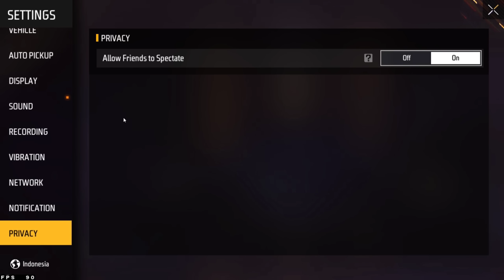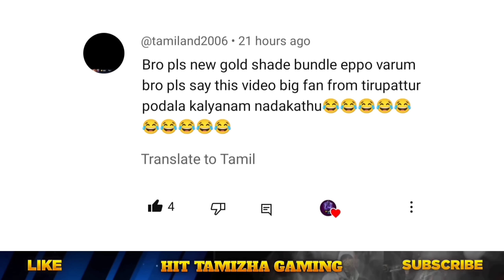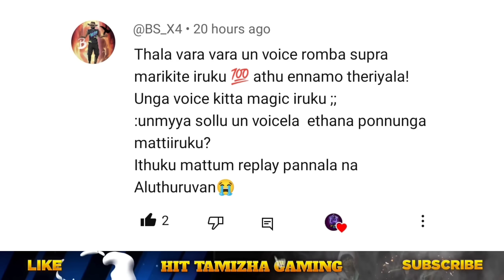😮 இனிமே NO GLOOWALL ❌ NO KILL 💔 OB44 UPDATES FREE FIRE IN TAMIL | OB44 ADVANCE SERVER UPDATE TAMIL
ABOUT THIS VIDEO :

NEW GUN 🔥 DRAGON வந்துருச்சு 😮 OB44 ADAVANCE SERVER UPDATES FREE FIRE IN TAMIL | OB44 UPDATES TAMIL
OB44 NEW EVO BUNDLE FREE FIRE IN TAMIL 😮 LEGENDARY BUNDLE 🔥 OB44 PET 🤯 DRAGON | OB44 EMOTES IN TAMIL - para SAMSUNG,A3,A5,A6,A7,J2,J5,J7,S5,S6,S7,S9,10,A20,A30,A50

*ANY ENQUIRY 👇*

*ANY PROMOTION 👇*

Free Fire Top Country :
1.Garena Free Fire Indonesia Live
2.Garena Free Fire Brazil Live
3.Garena Free Fire Brasil Live
4.Garena Free Fire India Live
5.Garena Free Fire Singapore Live
6.Garena Free Fire Thailand Live

★ Ob44 advance server updates free fire
★ Ob44 advance server updates tamil
★ Advance server updates free fire in tamil
★ Dragon airdrop free fire
★ Ob44 updates free fire tamil
★ Ob44 updates tamil
★ Ob44 pet
★ m1887 royale free fire
★ Holi event rewards free fire
★ Holi ring event free fire
★ Holi event free rewards free fire
★ Holi event free fire in tamil
★ New faded wheel event free fire in tamil

1) OB44 updates free fire
2) Ob44 advance server updates free fire
3) Ob44 updates free fire in tamil
4) Ob44 advance server updates free fire in tamil
5) Holi ring event free fire in tamil
6) Free Fire Event
7) Free Fire New Event
8) Ff New Event
9) New Event Of Free Fire
10) New Event In Free Fire
11) New Event Free Fire
12) Free Fire New Event Today
13) Today New Event
14) Today New Event Free Fire
15) How To Complete New Event Free Fire
16) How To Complete New Event In Free Fire
17) How To Complete Free Fire New Event
18) Ff New Event Today
19) New Event Ff
20) New Event Of Ff
21) Garena Free Fire New Event
22) Garena Free Fire New Event Today
23) New Event Garena Free Fire
 24) Free Fire Live
25) Free Fire